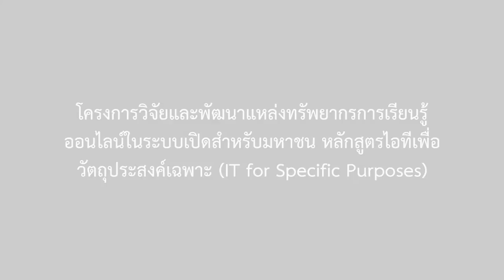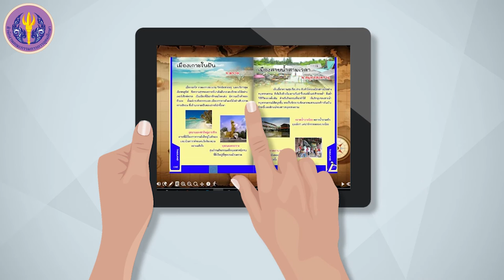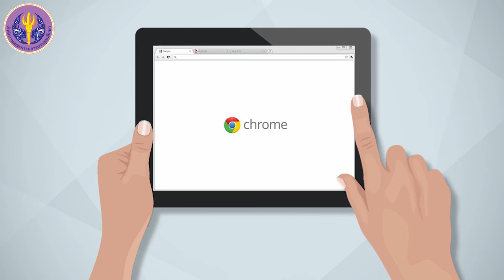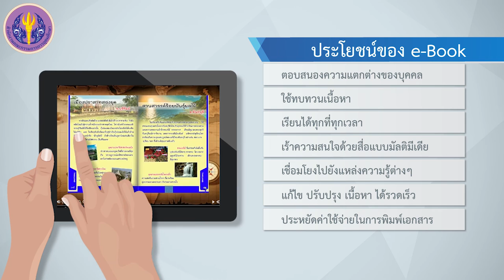4/6 E-BOOK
4/6 E-LEARNING